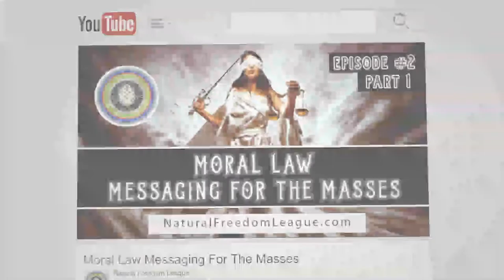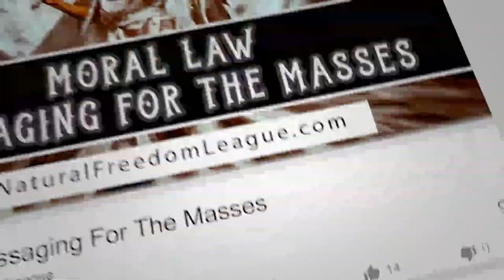Natural Freedom League- Ep.9 Politics Is Theater with Chris Jantzen of EndEvil.Life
Natural Freedom League Episode #9
"Politics Is Theater"
Hosted By: John Wydogen
Co-Host: Will Keller

Politics is Theater
Trump and Biden are actors.
This “election unrest” psychological operation was planned out just like the “ current perceived psychological operation.
The “c0v1D-I9” planning drill was called Event 201.
The “election unrest” drill was called the
Transition Integrity Project or TIP.
Government means MIND control. They control us through our MINDS. The only possible solution for MANKIND to create a World of true Freedom is to stop participating with governments and learn to govern ourselves under ​Natural Law.​
The Intention of ​Natural Freedom League​ is to expand the understanding of ​Natural Law​ based on objective morality and expose the illegitimacy of the belief in
authority and the criminality of ALL governments.

-WHAT IS A RIGHT?
         A RIGHT IS AN ACTION THAT DOES NOT INITIATE HARM.
-WHERE DO OUR RIGHTS COME FROM?
        OUR RIGHTS ARE INHERENT IN NATURE.
-DO I HAVE THE RIGHT TO VIOLATE YOU?
         NO
-DO YOU HAVE THE RIGHT TO VIOLATE ME?
         NO
-DOES GOVERNMENT HAVE THE RIGHT TO VIOLATE U OR I?
         NO
-ANARCHY MEANS NO RULERS, NOT NO RULES.
-WHAT ARE THE RULES OF ANARCHY?
        THE RULES OF ANARCHY ARE: THE NON-AGGRESSION AND SELF DEFENSE PRINCIPLES.